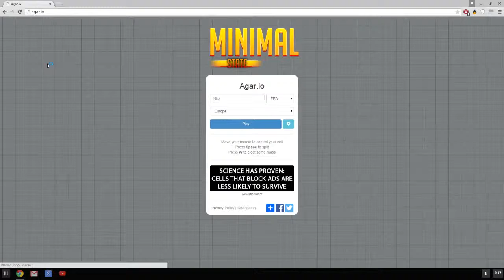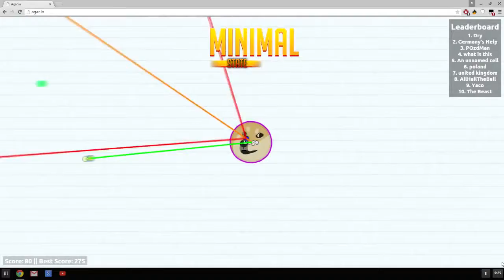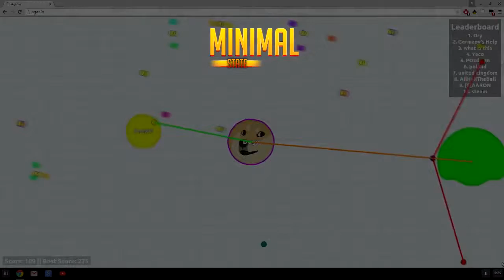Agar.io Bot *UPDATED* (Link in description)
Be first in Agar.io in 10 minutes!